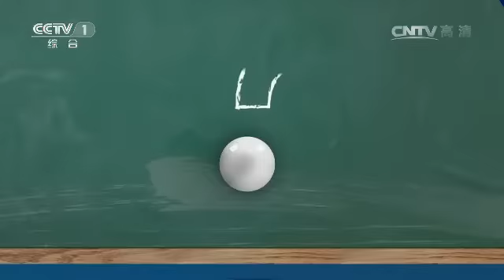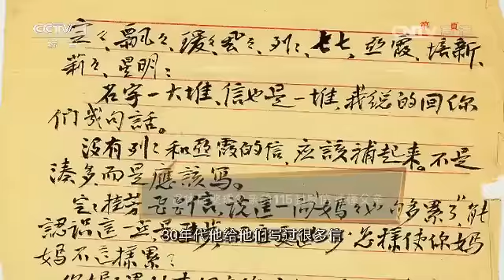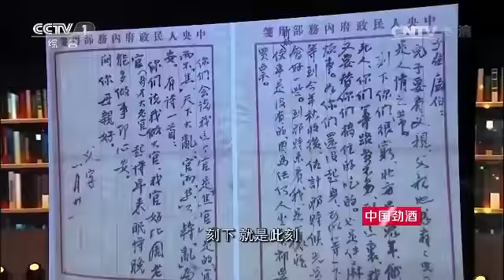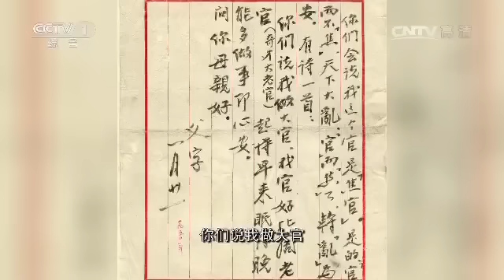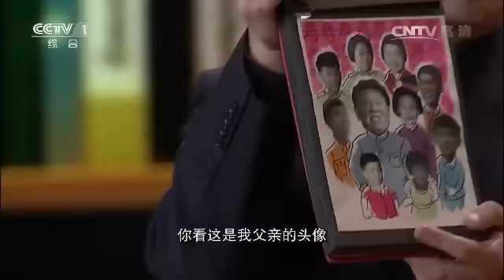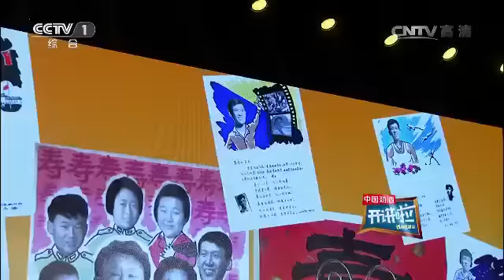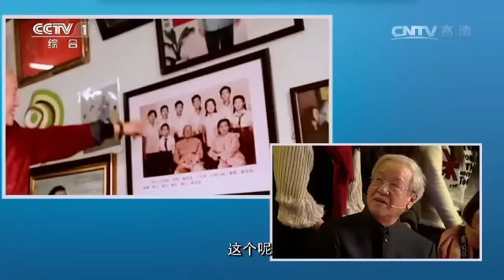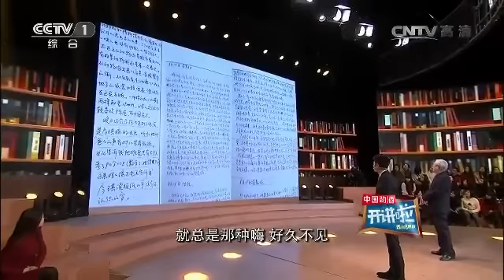谢飞：家风 从《谢觉哉家书》谈起【开讲啦 20160213】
本期节目主要内容：这可能是一场你听了之后最想去做改变的演讲！他没有激烈的观点，却有安静的力量。是什么样的原因，让导演谢飞决定在《开讲啦》只谈父亲？父亲当年写下115封家书的背后究竟藏着哪些家族文化密码？

【栏目介绍】《开讲啦》是中国首档青年电视公开课。节目邀请“中国青年心中的榜样”作为演讲嘉宾，分享他们对于生活和生命的感悟，给予中国青年现实的讨论和心灵的滋养。每期节目由一位名人倾情演讲、与十位新锐青年代表进行交流对话，300位大学生作为观众现场分享这场有思考、有疑问、有价值观、有锋芒的思想碰撞。